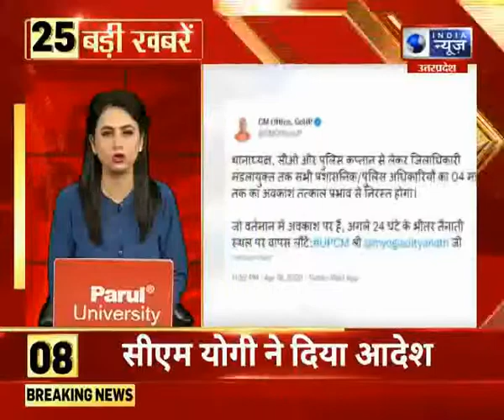Top 25 News | 19 April 2022 आज की 25 बड़ी खबरें I India News UPUK